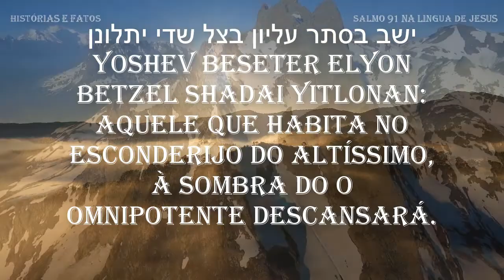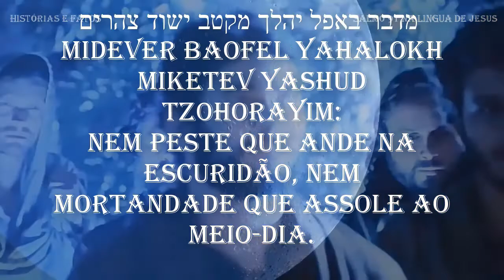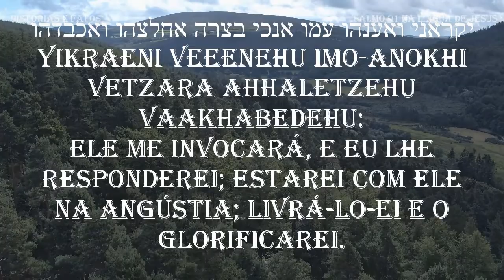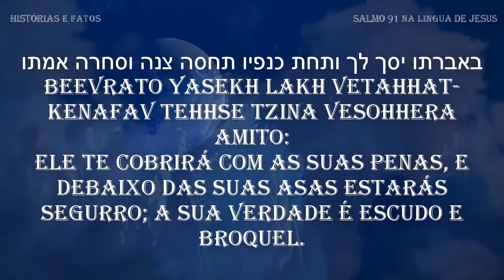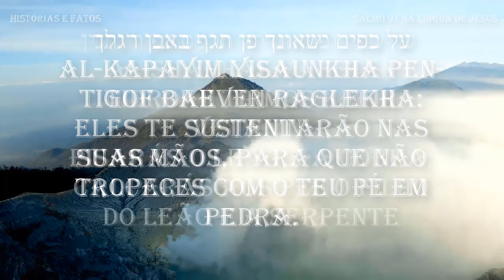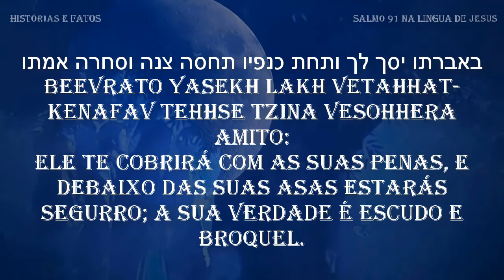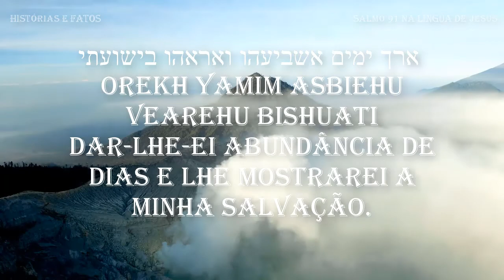(Salmo 91) Cântico Sagrado Dos Hebreus - Hebraico - Como Você Nunca Ouviu - Proteção e Cura.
Salmo 91 Na Lingua De Jesus Como Você Nunca Ouviu - Proteção e Cura .
*** Ouça esse salmo três vezes ao dia durante 7 dias , a assim que receber seu milagre da o testemunho *** .

* salmo 91 curar cancer e qualquer doença incuravél
* salmo 91 oração para causas impossíveis
* salmo 91 vida finaceira
* salmo 91 proteção contra os inimigos
* salmo 91 proteção espiritual
* salmo 91 sucesso em todas as areas da sua vida
* salmo 91 sucesso na vida sentimental
* salmo 91 para restaurar casamentos
* salmo 91 libertação
* salmo 91 arrumar emprego
* Ouça esse salmo  no minimo 3 vezes ao dia algo sobrenatural vai acontecer na sua vida.

Tradução e transliteração do salmo 91

1 – ישב בסתר עליון בצל שדי יתלונן
yoshev beseter elyon betzel shadai yitlonan:
Aquele que habita no esconderijo do Altíssimo, à sombra do Omnipotente descansará.
2 – אמר ליהוה מחסי ומצודתי אלהי אבטח בו
omar lADONAI mahhsi umtzudati elohai evtahh-bo:
3 – כי הוא יצילך מפח יקוש מדבר הוות
ki hu yatzilkha mipahh yakush midever havot:
4 – באברתו יסך לך ותחת כנפיו תחסה צנה וסחרה אמתו
beevrato yasekh lakh vetahhat-kenafav tehhse tzina vesohhera amito:
Ele te cobrirá com as suas penas, e debaixo das suas asas estarás seguro; a sua verdade é escudo e broquel.
5 – לא תירא מפחד לילה מחץ יעוף יומם
lo-tira mipahhad layla mehhetz yauf yomam:
Não temerás espanto noturno, nem seta que voe de dia,
6 – מדבר באפל יהלך מקטב ישוד צהרים
midever baofel yahalokh miketev yashud tzohorayim:
nem peste que ande na escuridão, nem mortandade que assole ao meio-dia.
7 – יפל מצדך אלף ורבבה מימינך אליך לא יגש
yipol mitzidekha elef urvava miminekha elekha lo yigash:
Mil cairão ao teu lado, e dez mil, à tua direita, mas tu não serás atingido.
8 – רק בעיניך תביט ושלמת רשעים תראה
rak beenekha tabit veshilumat reshaim tire:
Somente com os teus olhos olharás e verás a recompensa dos ímpios.
9 – כי אתה יהוה מחסי עליון שמת מעונך
ki-ata ADONAI mahhsi elyon samta meonekha:
Porque tu, ó SENHOR, és o meu refúgio! O Altíssimo é a tua habitação.
10 – לא תאנה אליך רעה ונגע לא יקרב באהלך
lo-teune elekha raa venega lo-yikrav beoholekha:
11 – כי מלאכיו יצוה לך לשמרך בכל דרכיך
ki malakhav yetzave-lakh lishmarekha bekhol-derakhekha:
12 – על כפים ישאונך פן תגף באבן רגלך
al-kapayim yisaunkha pen-tigof baeven raglekha:
13 – על שחל ופתן תדרך תרמס כפיר ותנין
al-shahhal vafeten tidrokh tirmos kefir vetanin:
14 – כי בי חשק ואפלטהו אשגבהו כי ידע שמי
ki vi hhashak vaafaletehu asagevehu ki-yada shemi:
15 – יקראני ואענהו עמו אנכי בצרה אחלצהו ואכבדהו
yikraeni veeenehu imo-anokhi vetzara ahhaletzehu vaakhabedehu:
Ele me invocará, e eu lhe responderei; estarei com ele na angústia; livrá-lo-ei e o glorificarei.
16 – ארך ימים אשביעהו ואראהו בישועתי
orekh yamim asbiehu vearehu bishuati
Dar-lhe-ei abundância de dias e lhe mostrarei a minha salvação.

                        *▓▓▓░░░░░░▓▓▓ VEJAM TAMBÉM  ▓▓▓░░░░░░▓▓▓*